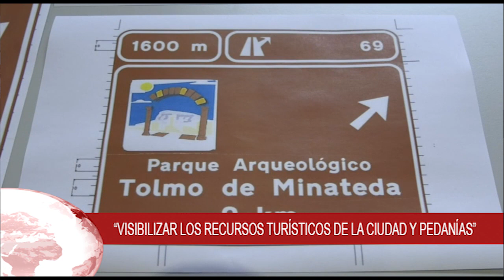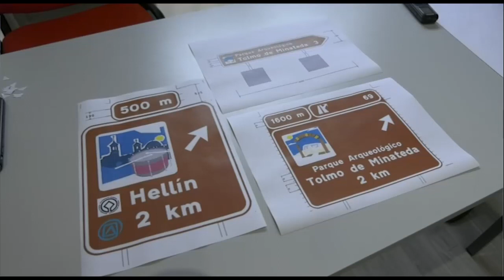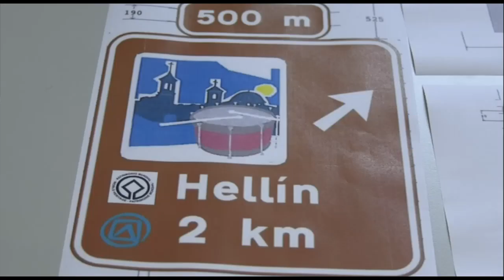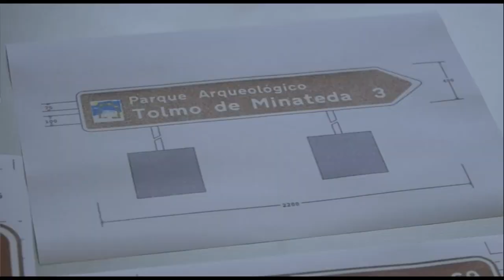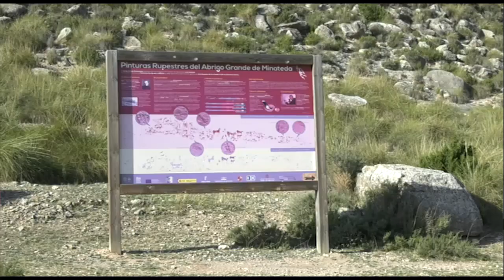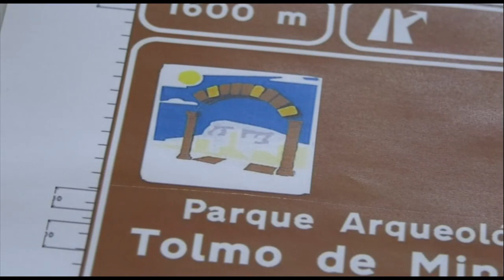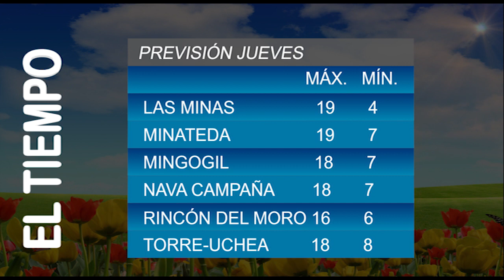Informativo 29 de ENERO de 2020